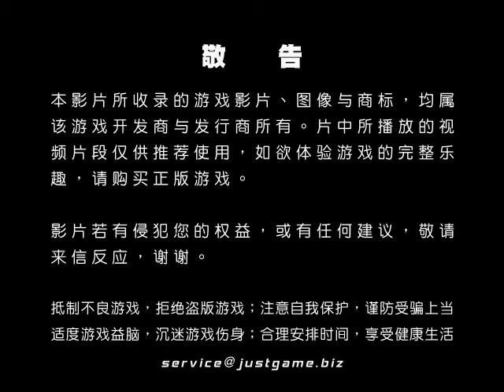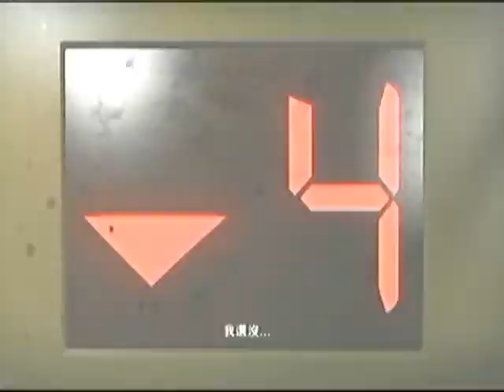[360]惡靈勢力 視頻評測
本作是08年人气FPS《求生之路》的最新续作，继承了一代疯狂虐杀僵尸的主题。和前作一样，《求生之路2》中，玩家仍要...